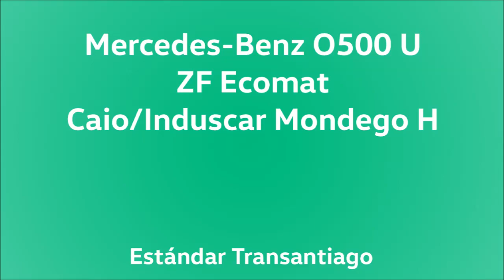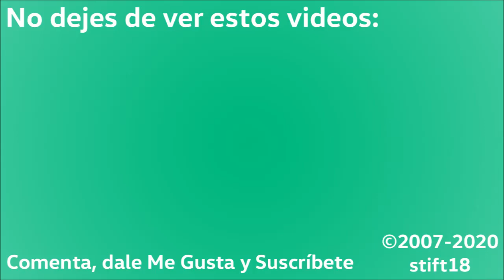[Recuerdos] Mercedes-Benz O500U/ZF Ecomat - Caio Mondego H - Solo Audio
Este es un archivo de audio de cuando estas unidades eran recién puestas en servicio en Transantiago. A fines del año 2007 y destinadas inicialmente a la línea 508 mientras se iban retirando gradualmente de circulación las conocidas "micros enchuladas".
La saturación del audio en algunas ocasiones se debe al paso por el centro de Santiago, con calles en ese entonces llevas de baches y adoquinadas.

Datos:

Chasis: Mercedes-Benz O500U
Motor: Mercedes-Benz OM906LA, 250 cv, Euro 3
Transmisión: ZF 6HP552-N (Ecomat 2 Plus)
Carrocería: Caio/Induscar Mondego H
Año: 2007
Dueña: Buses Metropolitana S.A.